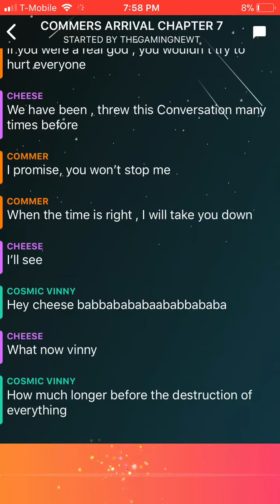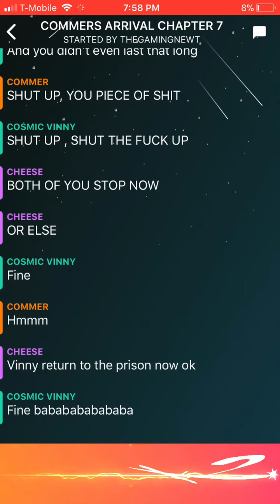Commers Arrival / Chapter 7 / Return to Earth